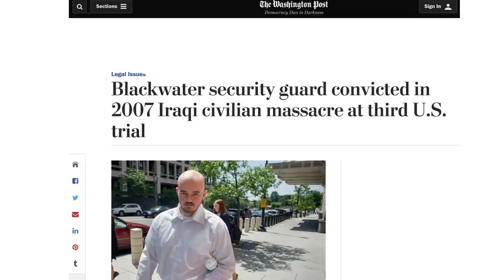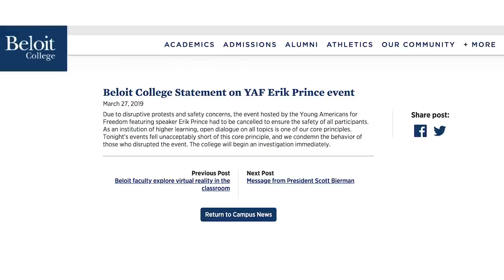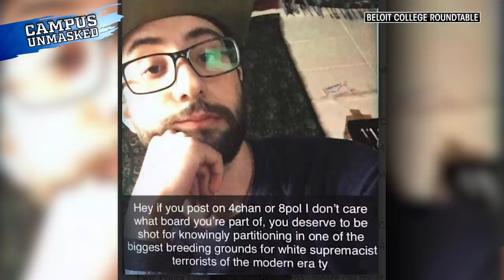Students Pile Chairs On Stage To Stop Speech | Rob Shimshock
Rob Shimshock of Campus Unmasked uncovers a new censorship technique.